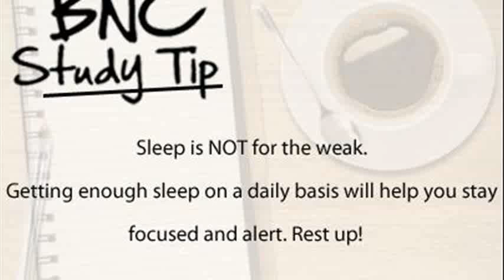adelphi university bookstore